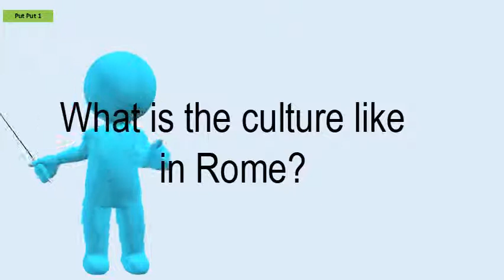What Is The Culture Like In Rome?